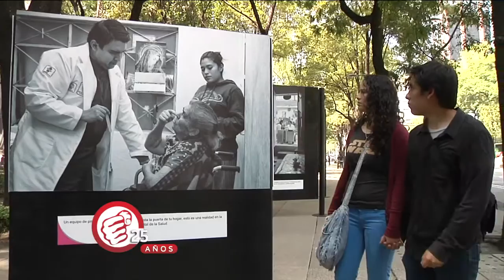Exposición de la campaña 'Médico en tu casa'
A los asistentes les impresionan los diagnósticos expuestos.